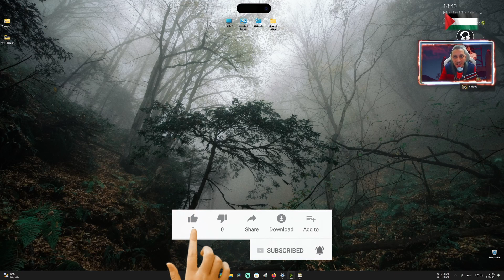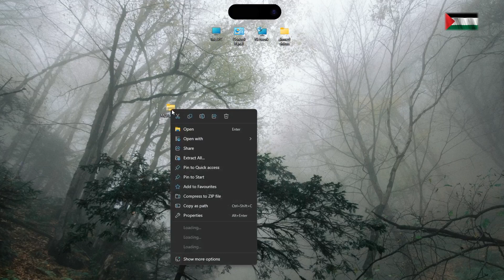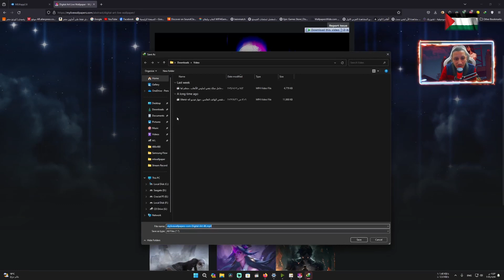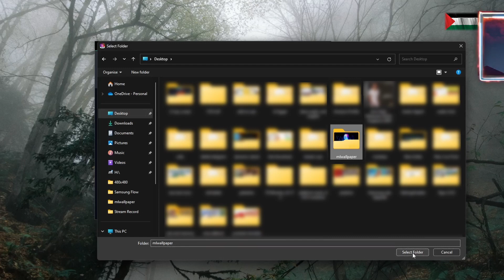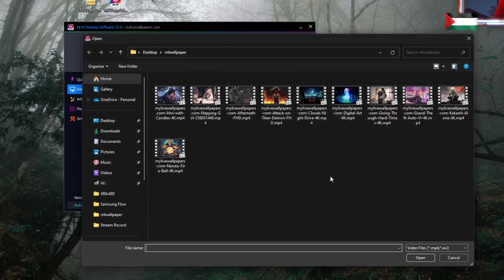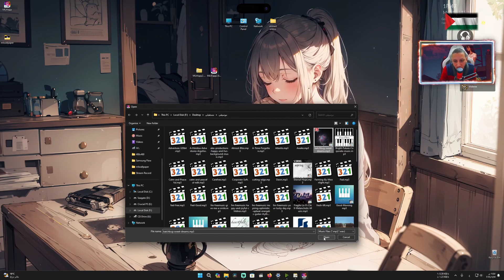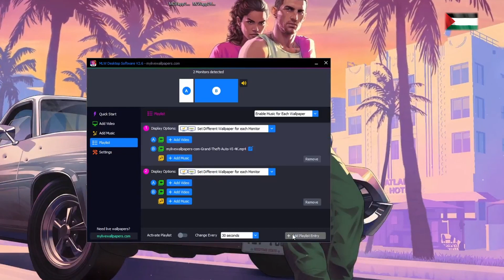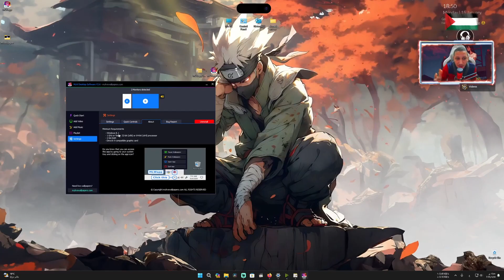طريقه عمل خلفيات متحركه للكمبيوتر بجوده 4K مجانا 2024